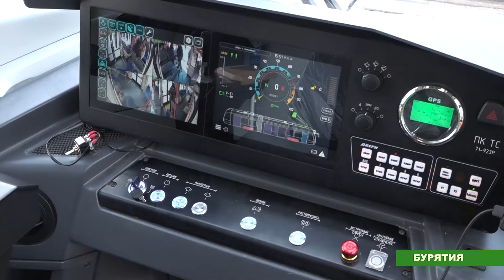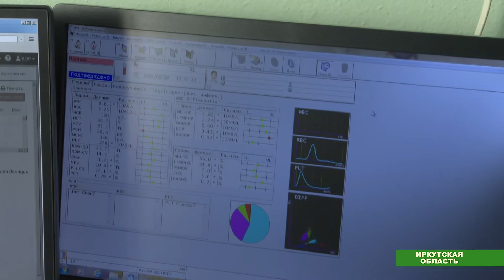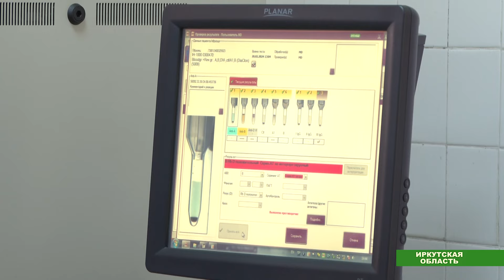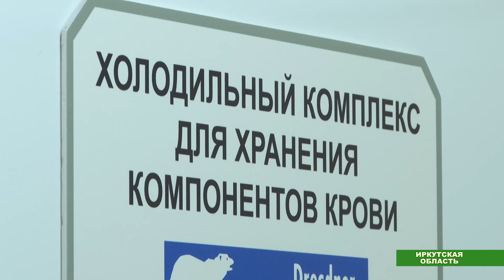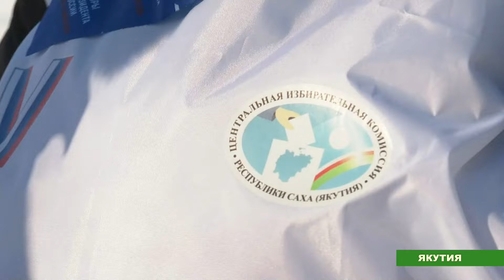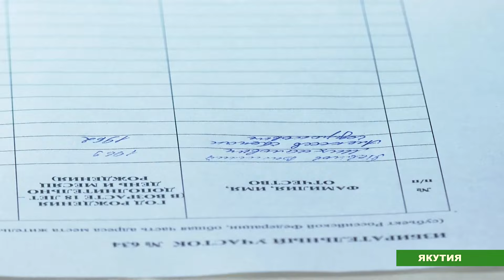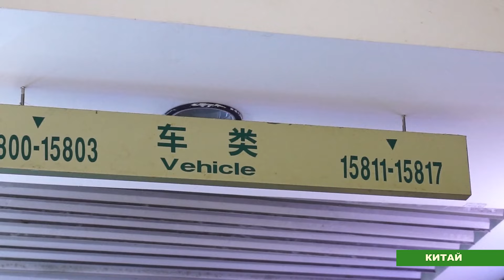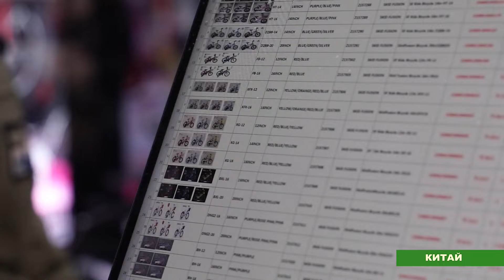Середина земли 148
Программа «Восточный альянс» знакомит забайкальских зрителей с новостями Иркутска, Бурятии, Якутии, Калмыкии и Китая. Смотрите сегодня в выпуске:

- Бурятский богатырь.
На улицы Улан-Удэ вышли новые трамваи.

- АИСТ помогает спасать жизни.
В Иркутске, больше 15 лет, работает автоматизированная информационная система трансфузиологии.

- Культурные традиции кочевого народа.
Стенд Калмыкии на выставке «Россия» посетил министр спорта Р.Ф. Олег Матыцин.

- Досрочное голосование. Избирательная комиссия Якутии выехала в труднодоступные районы на островах.

 - Один из крупнейших центров внешней торговли Китая. После новогодних каникул в городском уезде Иу́ вновь открылся международный оптовый рынок.